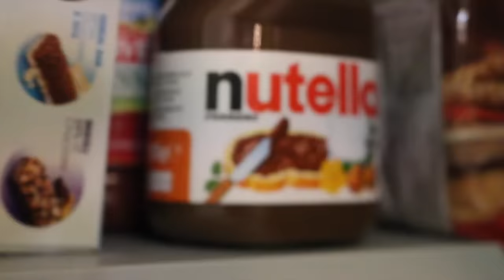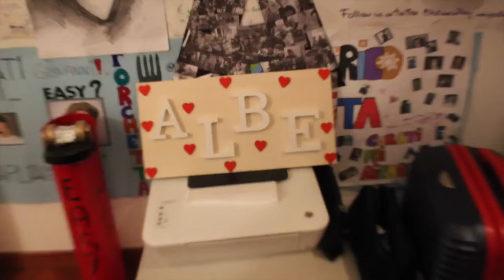VIDEO SEXY SENZA MAGLIA?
4 O . O O O ?

Mi piace rendervi partecipi nei miei video!

Periscope: @Albericoyes

Alberico,17, Bari (Italy)